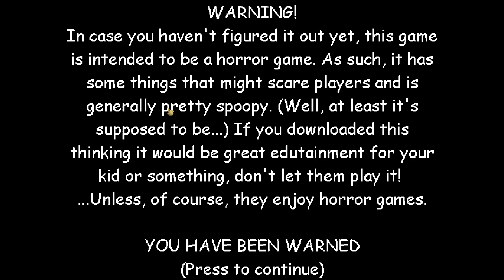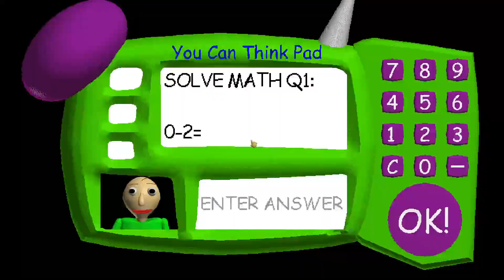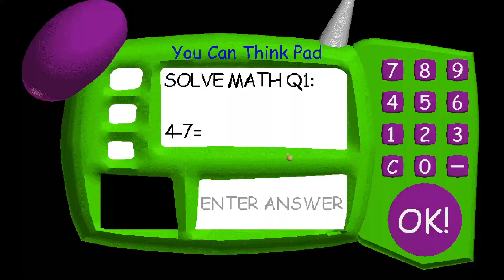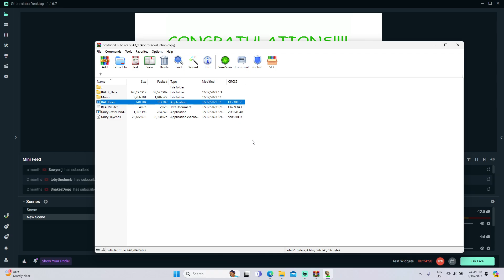Boy friend basics [Baldi Basics Mod]